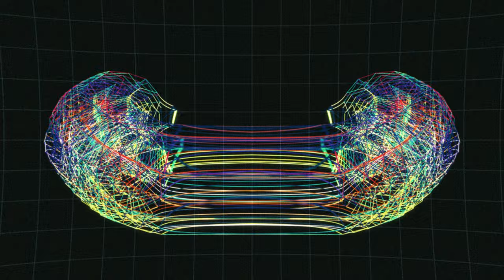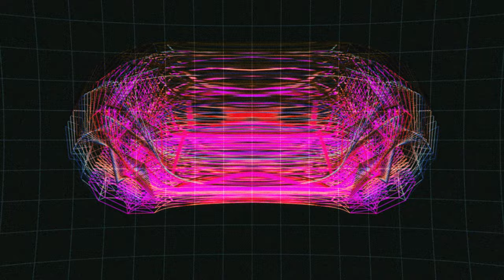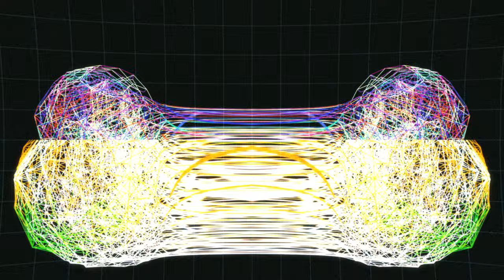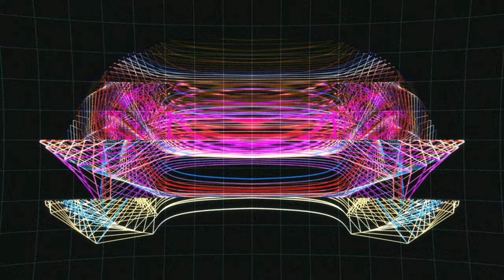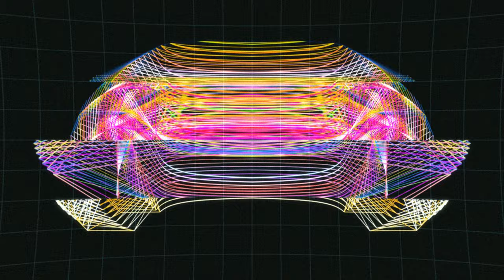ARMATURES - Bonds (Official Video)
ARMATURES
Bonds
from the album 'Limitation' released by Armature Records.

The second single from Armatures' debut album, Limitation. Though this is the first new music recorded under the name Armatures, as electronic producer preston.outatime he’s released three albums since 2016, exploring a range of sounds from techno to ambient.

Video created and edited by Preston Parris.